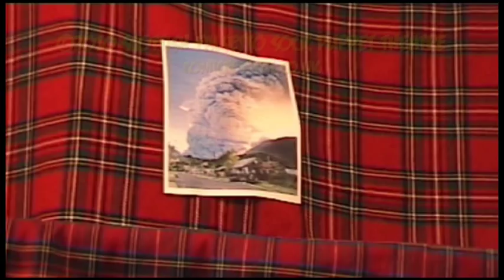The Eyjafjallajokull Volcano Song - Scottish Falsetto Sock Puppet Theatre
The Socks travel plans go up in smoke. And song.

The stars of BBC3's Comedy Shuffle, MTV's Best Show Ever, and 4
whole seconds on The Culture Show bring you a brand new hour of songs,
sketches, socks and violence.

BEST SHOW Nominee - Leicester Comedy Festival 2009
WINNER Edinburgh Festival Insider Comedy Award 2009
Sellout Edinburgh Festival 2007, 2008, 2009

"...you know you're onto an absolute winner" - Chortle 2009

"the awkward mixture of uproarious laughter and sidelong glances ...is worth
the price of admission all on its own" - Scotsman 2009

"For sheer energy and laughs per hour, these comic stockings are the biz
denier miss it." - The Scotsman 08

Be prepared to laugh your socks off!